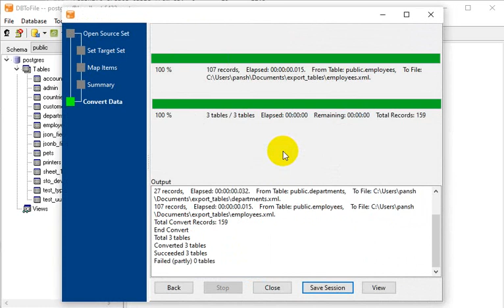Bulk export PostgreSQL tables to XML files in a few clicks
Want to batch export data from PostgreSQL tables to XML files without programming?

You can try Withdata DBToFile, a native GUI tool, no need to program, just a few mouse clicks!